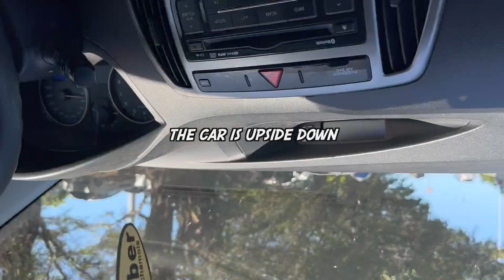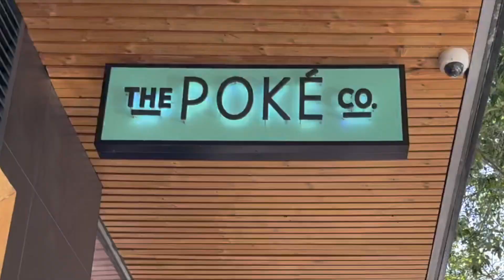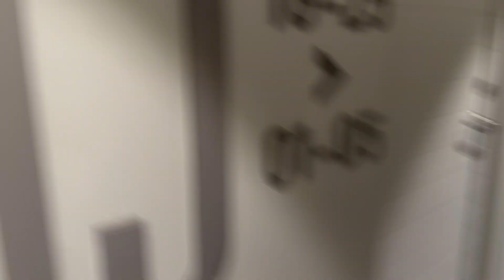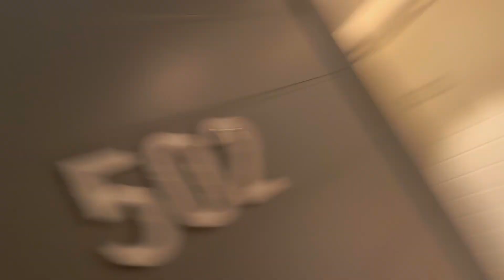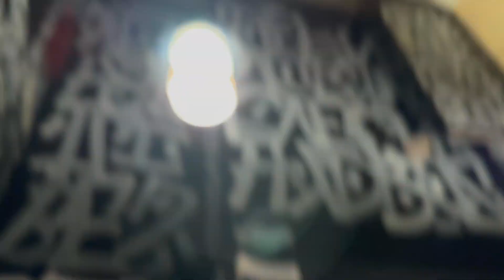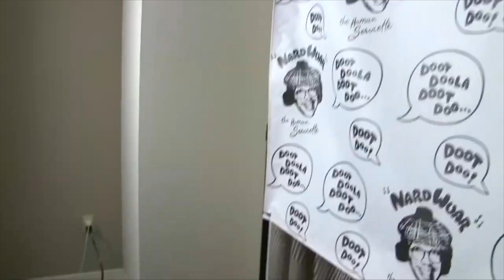cuffing my girl bestfriend 💞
100k by force by fire